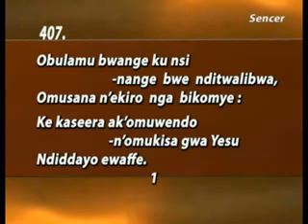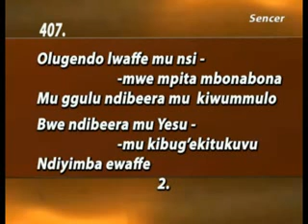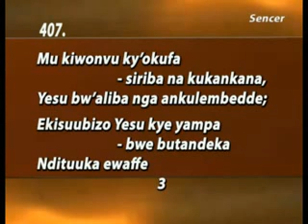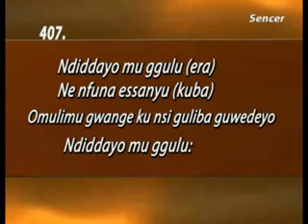407 Obulamu bwange Ku nsi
Slide Anglican hymn in Luganda
(Church of Uganda)
Instrumentals by Edgar Kiyaga)
Visual edit by Samuel Kanyike.